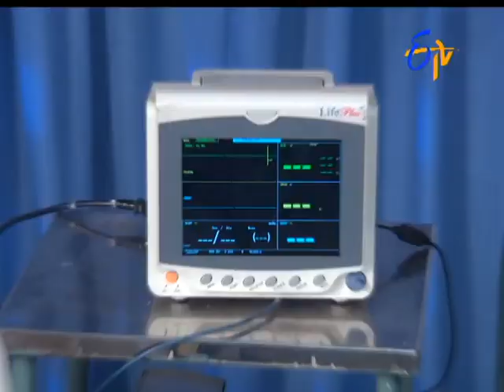Manasu Mamata |21st October 2016 | Full Episode No 1793 | ETV Telugu